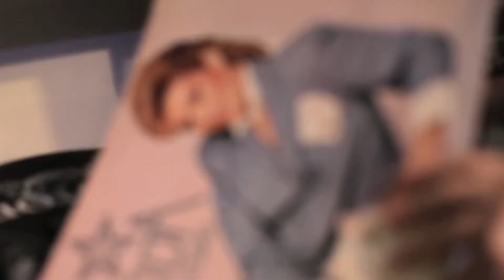Türkiye pop müzikle nasıl tanıştı?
Türkiye, pop müzikle Cumhuriyet öncesinde tanıştı. II. Mahmut mehteran takımını kaldırarak batılı anlamda bir bando kurdu. Ardından tiyatrolarda seslendirilen kantolarla popüler müzik yaygınlaştı.